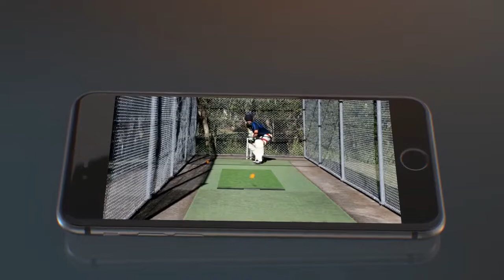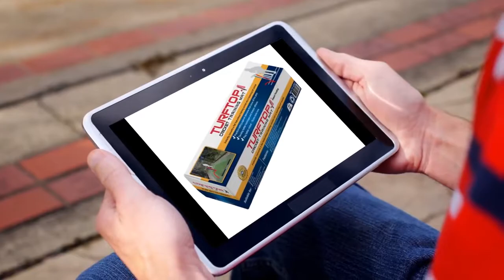TurfTop Cricket Training Synthetic Grass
Cricket is played on turf pitches which have natural cracks and divots that cause the ball to deviate. However most practice is performed on artificial grass wickets that are flat and featureless, and offer very little sideways movement. The result is poor technique - and less runs.
The TurfTop cricket training mat solves this problem.